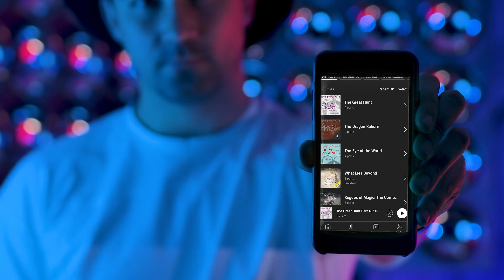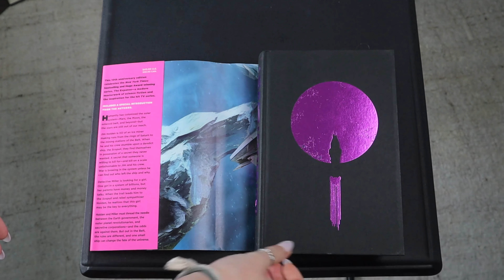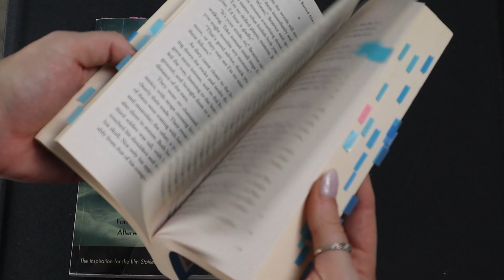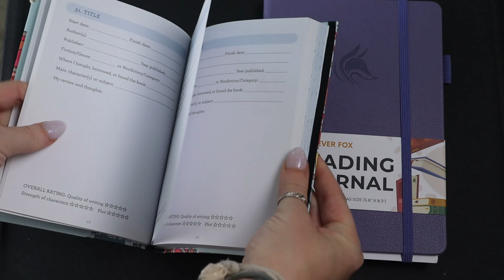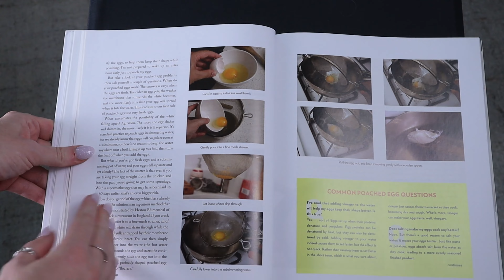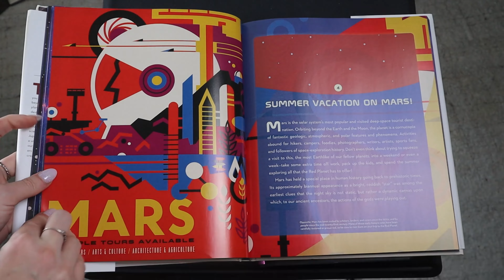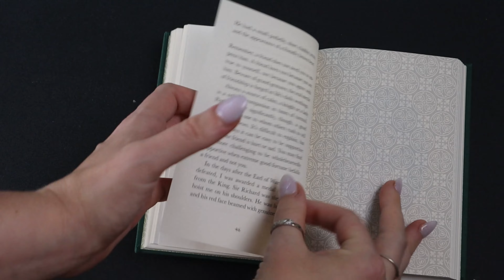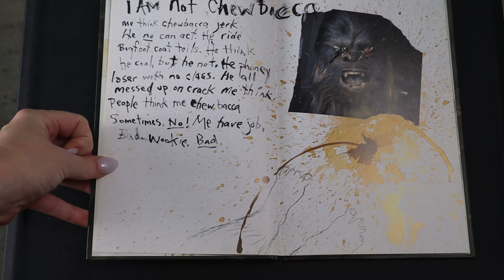All My Best Book Gift Ideas In 1 Little Video!! || Books Only Holiday Gift Guide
Needing some ideas for holiday gifts? This list gives you ideas for books only Because books are the most perfect gift!

►AMAZON WISHLIST
Chapters:
00:00 - Intro
01:03 - Contents
01:22 - Book Gifts for Readers
12:18 - Book Gifts for Everyone
23:16 - Good SciFi Books For Gifts
30:17 - Review